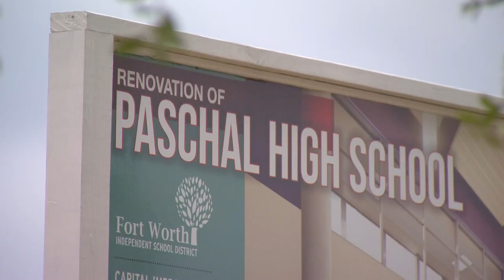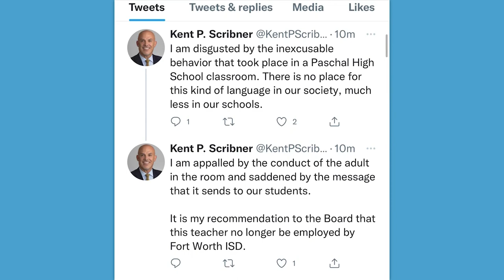Calls grow for Fort Worth teacher to be fired after student recorded using racial slurs in classroom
In the letter, the district said, “This was inexcusable. The language used in the video is neither acceptable nor representative of Paschal High School..."